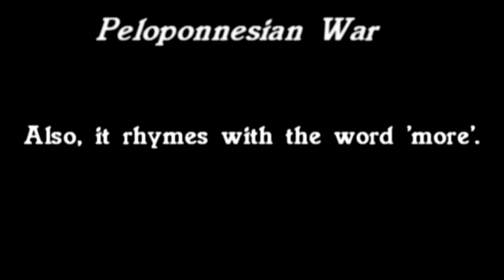Peloponessian War (Parody of Wide Awake - Katy Perry) SD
Repeating Phrase
Peloponnesian War - Official Standard Definition Music Video
Parody of Wide Awake by Katy Perry
Peloponnesian War
Note: Only Intelligent Comments Will Be Appreciated.
Lyrics:

Repeating Phrase
Repeating Phrase

Repeating Phrase
I want to be profound
Don't want to be a clown
I really want to sound
Repeating Phrase
Like a mix of Bono and Dr. Seuss

Repeating Phrase
I had this real weird dream
Ate lunch with Charlie Sheen
I don't know what it means
Repeating Phrase
I got a salad, he got fries

I wish I had a pen
So I could write down
All these great ideas
That always come around
I go to the store
I get a receipt
When my socks come off
I see my feet

Finding Words that rhyme
Singing them in time
It's lyrically a crime
I'm just singing words that rhyme

Repeating Phrase
It was just after two
I watched We Bought A Zoo
And thought that I saw you
But I did not
Turned out to be Scarlet Johanson
Again

Repeating Phrase
I often tell the tale
Of how I fought a whale
It was an epic fail
Repeating Phrase
The fighting's over now, we're friends.

So now I have a pen
Now I can write down
That' stopped coming around
Cover my mouth
When I have to sneeze
When I wake up I'm
No longer asleep

(Yeah, I Got My Towel)
Its lyrically a crime
(Can't Find My Cell Phone)
Im just singing words that rhyme

I'll keep stumbling
. mumbling
I like Katy Perry songs
This song sounds all right
With rhymed words applied
Peloponnesian War
Repeating Phrase
Repeating Phrase

Yeah, im finding words that rhyme
(Yeah, I Know I'm Tone Deaf)
You know, its lyrically a crime
(Hey, That Never Stopped Pitbull)

Repeating Phrase
Repeating Phrase
Repeating Phrase
Repeating Phrase
Repeating Phrase